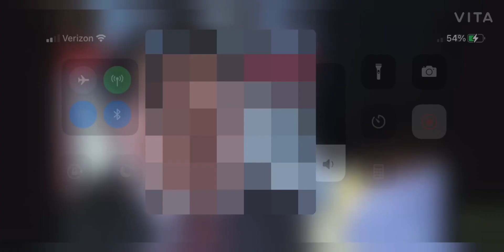Funny then ever XD